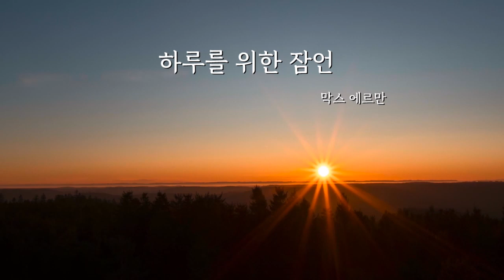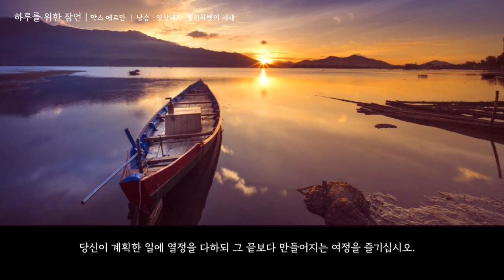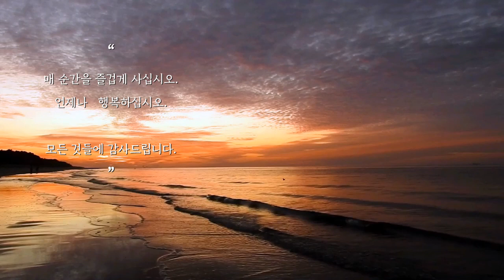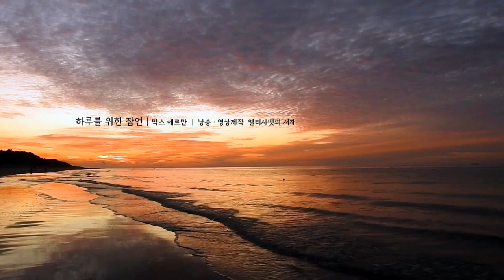【시낭송】 새해 잠언, 소망 시 ｜하루를 위한 잠언｜막스 에르만Max Ehrmann ｜새해 인사말 동영상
하루를 위한 잠언 ｜막스 에르만 Max Ehrmann(17세기 시인)

2022년에는 호랑이처럼 지혜롭고 용기와 희망, 행운과 평안이 가득하시길 바랍니다.

안녕하세요~!
어느새 2021년도 저물어 가고 있습니다.
모두가 코로나로 힘든 시기를 보내고 있고 오미크론의 확산으로 당혹스러운 해를 보내고 있지만 각자의 자리에서 최선을 다한 한 해였으리라 생각됩니다.
그러한 여러분들과 함께해서 저 또한 처음 겪는 시련도 잘 이겨냈습니다.

다가오는 2022년은 모두들 희망의 해로 맞이하시고 행복하시길 기원합니다.
한 해 동안 부족한 엘리사벳의 서재를 사랑해 주시고 아낌없이 응원해 주셔서 진심으로 감사드립니다.
새해에는 더 진정성 있는 낭독으로 보답하겠습니다.

건강하시고 새해 복 많이 받으세요~^^

막스 에르만의 이 잠언시는 1692년 볼티모어의 성베드로 성당의 생활규칙이 되었을 정도로 어느 하나 허투로 들을 수 없는 마음의 양식이 되었다고 합니다.
함께 낭독하며 여러분들께 용기와 희망의 메세지가 되기를 바라봅니다.

막스 에르만 (Max Ehrmann, 1872년 9월 26일 ~ 1945년 9월 9일)은
1927년 산문 시 "Desiderata"(라틴어: "원하는 것")로 널리 알려진 인디애나 주 테레 호트(Terre Haute)의 독일계 출신 미국 작가이자 시인이자 변호사였습니다.
그는 종종 영적인 주제에 대해 썼으며 1945년 사망후에야 명성을 얻기 시작해 현재까지도 새롭게 발견된 시들이 출간되고 있습니다.

[시의 출처]
누구나 시 하나쯤 가슴에 품고 산다
엮은이 : 김선경
출판사 : 메이븐

[배경 음악 출처 : FREE MUSIC ARCHIVE]
아티스트 : SamGallagher - Soothing (new edit)